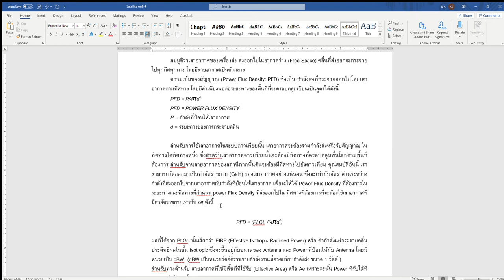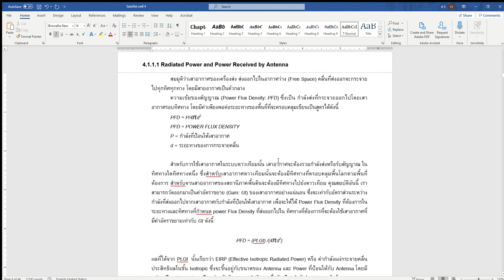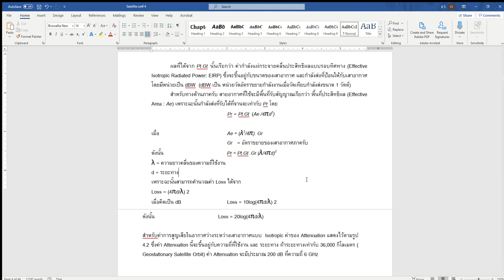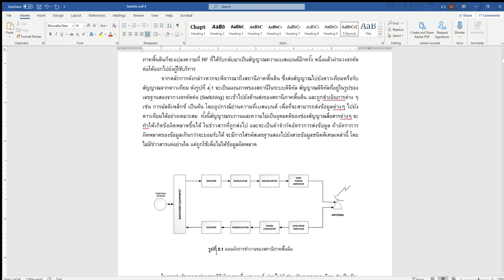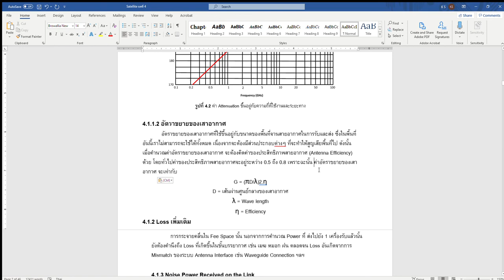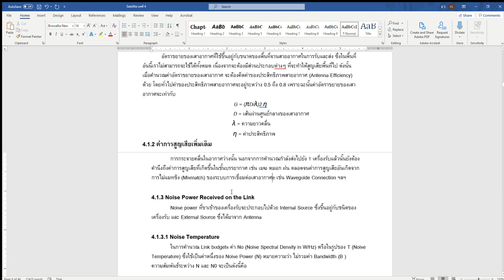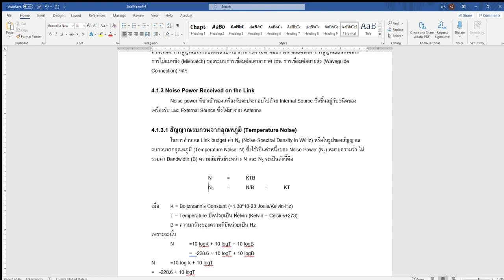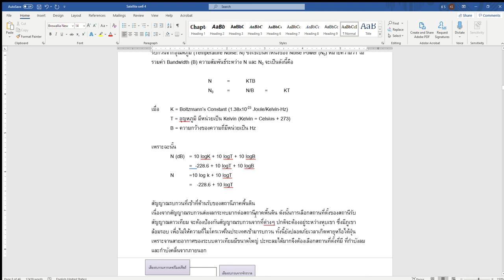030523173 | Satellite Communication: Chapter4: EP2 | By Vitawat